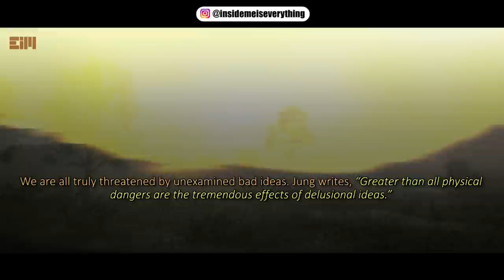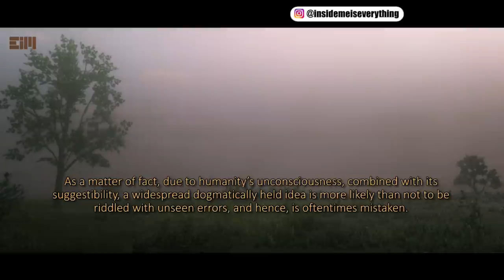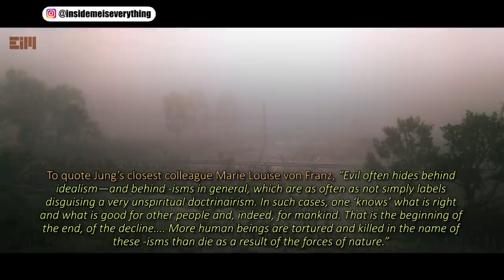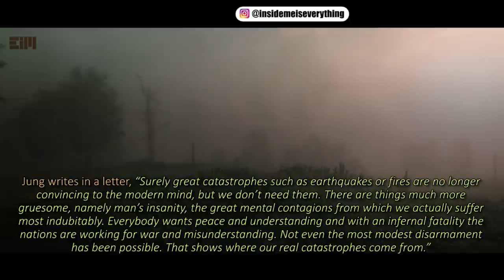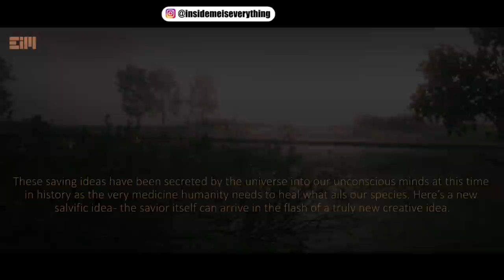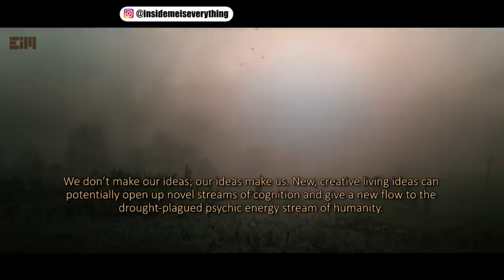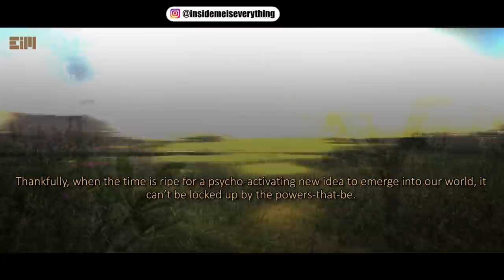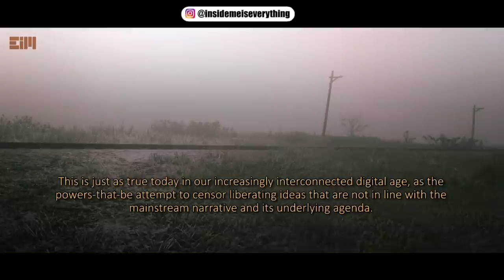I’M NOT SUPPOSED TO TALK ABOUT THIS - IT WILL HAPPEN SOONER THAN YOU THINK